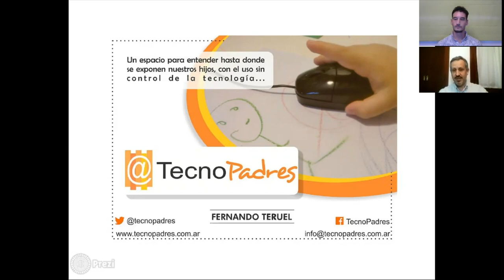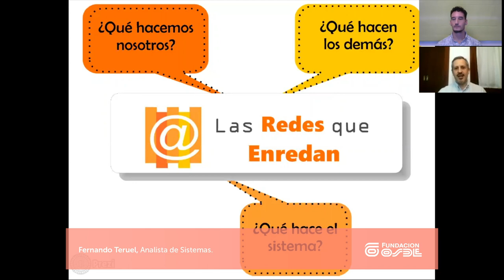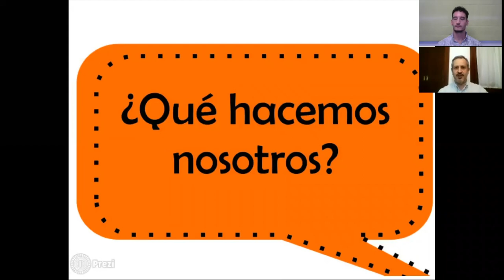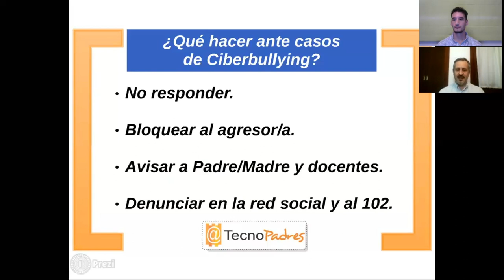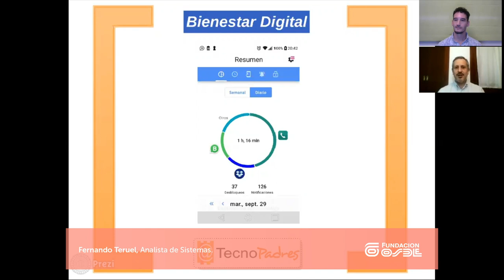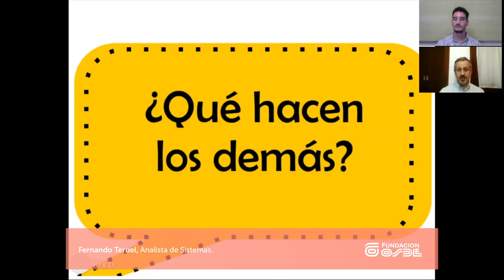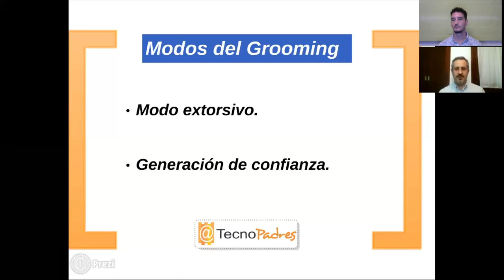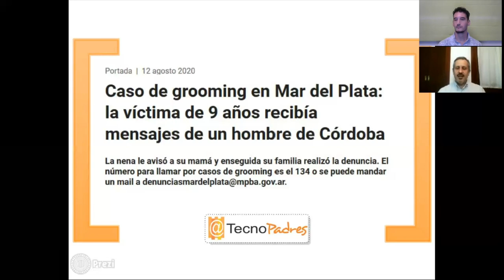Las redes que enredan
Ante el aumento de la conectividad los niños están más expuestos al ciberacoso. En esta charla se expondrán conceptos de Ciberbullying y Grooming. Las situaciones en que se presentan y qué hacer con este tipo de acoso. Consejos para saber cómo y dónde conseguir ayuda.

Fernando Teruel es Analista de Sistemas. Hace más de veinte años que se dedica al soporte técnico informático. Entre 1993 y 2012 trabajó en ISC Bunker Ramo, Itron, Siemens - Intron Business Services y Atos en colaboración con empresas de primer nivel. En 2003 creó Soporte Informática. En 2013 fundó el proyecto TecnoPadres. Ha realizado charlas en varias ciudades del país, organizadas por Fundación OSDE.